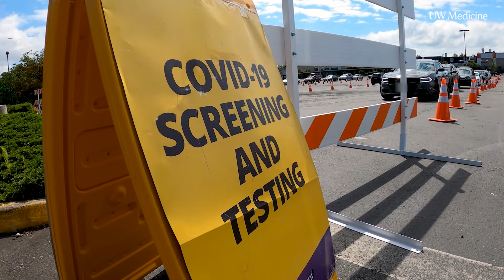2 COVID-19 swab-test sites reopen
UW Medicine has 15 COVID-19 testing locations in the Puget Sound region. Sites in Ballard and at Lake Sammamish State Park reopened Jan. 31, after being temporarily closed on Jan. 4 due to test capacity limitations at the height of the omicron variant’s surge.

“Our goal is to get people results within a day of them getting their samples collected,” said Dr. Patrick Mathias, vice chair for clinical operations in the Department of Laboratory Medicine & Pathology.

Learn how to book a COVID-19 test through UW Medicine